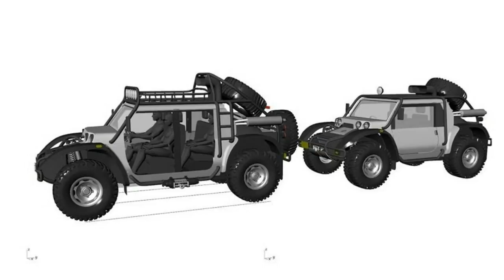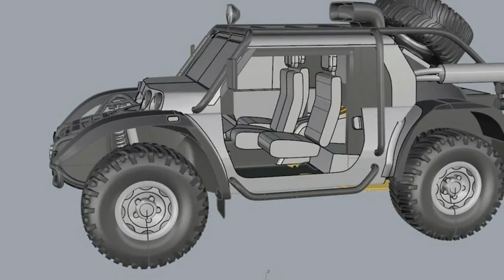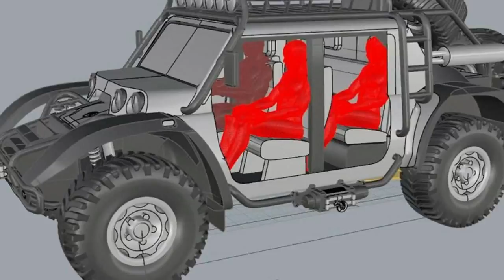Wow!!!... Scuderia Cameron Glickenhaus Aims to Break Altitude Record by Car with New Baja Boot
Scuderia Cameron Glickenhaus Aims to Break Altitude Record by Car with New Baja Boot

 Scuderia Cameron Glickenhaus Limited Expedition Vehicle Although James Glickenhaus is known for having one of the most incredible Ferrari collections out there, he has several other extremely rare and storied vehicles in his stable as well. One of the most interesting of the bunch is known as the Baja Boot, a legendary off-road buggy developed by Vic Hickey and raced by Steve McQueen. Not content with simply owning the Boot, Glickenhaus and his team at Scuderia Cameron Glickenhaus (SCG)—the carmaker he founded—have plans to reboot the Boot and build a limited run of the dirt-hungry machines.  SCG hopes to launch the Boot with a run of 25 Founder’s Edition models that are modern versions of McQueen’s open-air ride.

They would utilize modern engineering but retain a simple, old-school feel. SCG has also mentioned on its Facebook page, where the company has answered numerous questions about the project, that an even more modern four-door model could happen further down the pipeline. Regarding pricing, SCG first said in a post, “Likely less than Ferrari’s and Bentley’s SUV,” and then added later that it hopes to keep the base price near $100,000. Scuderia Cameron Glickenhaus Limited Expedition Vehicle But the most ambitious idea is to build an Expedition variant that would have four doors and be fitted to handle the most challenging conditions. In addition to aiming to set a world record for altitude reached by car, SCG has floated the idea of driving from New York to Paris through the Bering Strait.

As to the former, SCG has its sights set at going nearly 7000 meters, or almost 23,000 feet, up a volcano in South America, shooting for an attempt in the spring of 2019. The current Guinness world record was set in 2007 by Gonzalo Bravo and Eduardo Canales, who drove 6688 meters (21,942 feet) up the Ojos Del Salado volcano in Atacama, Chile, in a modified 1986 Suzuki Samurai.
The 650-HP SCG 004S Has a Central Driving Position
Wild SCG 003 Supercar Racer Debuts—Plus There’s a Hot Street Version
Scuderia Cameron Glickenhaus’s SCG 003S: The Street Version